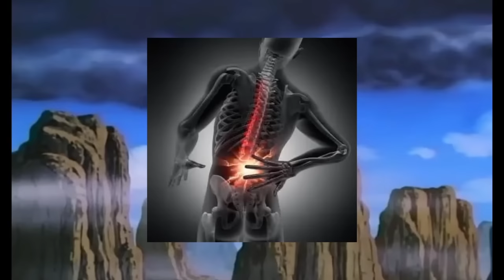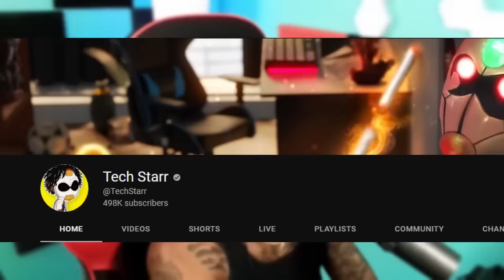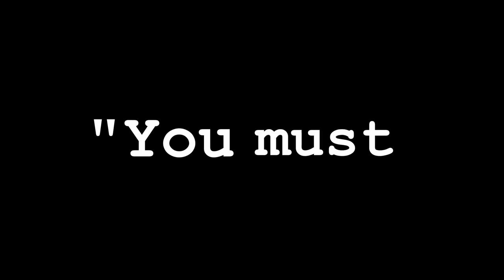What If Goku & Vegeta Wished Their TAILS Back FULL MOVIE (Season 1) | Dragon Ball Super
Video Title: What If Goku & Vegeta Wished Their TAILS Back FULL MOVIE | Dragon Ball Super ORIGINAL What If By Tech Starr
❌This Thumbnail was a commission and is NOT for reuse.❌Dont do it

▶MUSIC
▶CHECK PLAYLIST VIDEOS FOR EVERY SINGLE TRACK USED◀